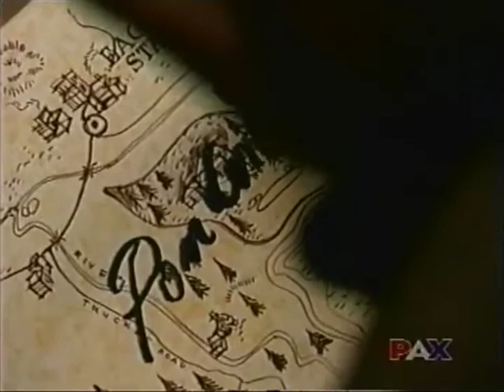THE PONDEROSA - Dream Big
A Music Vid done by Ginger Brigham Cook for the Ponderosa Gals that came to the 2005 Bonanza Convention.